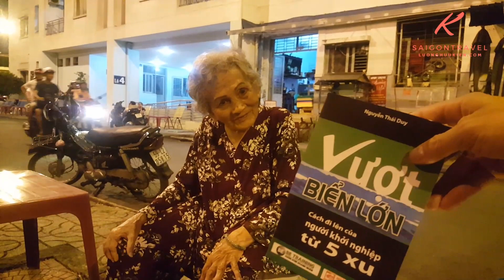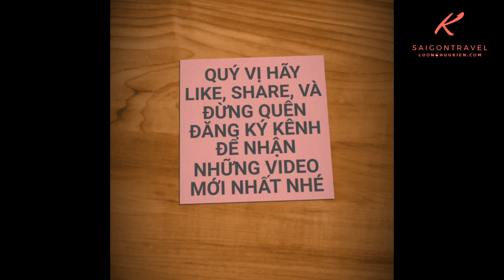Cảm động rớt nước mắt và nghị lực phi thường của cụ bà 96 tuổi bán vé số | saigon travel